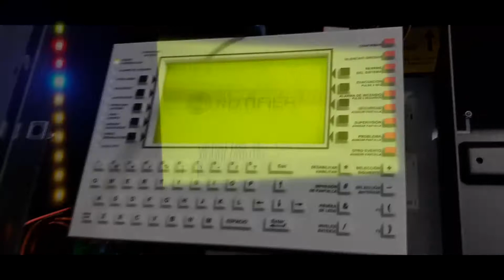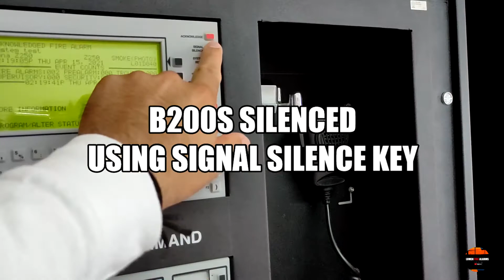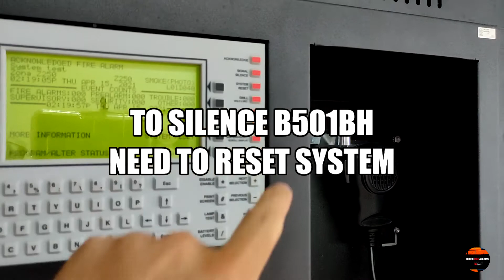Chapter 12 - Sounder Bases B501BH Vs B200S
In this video I will make a first system test between the two sounder bases:

Old Sounder Base B501BH
                      VS
New Sounder Base B200S

As you can see the winner is the B200S! it´s really loud!!

Altough I really like the sound of the B501BH!! Which one do you prefer?